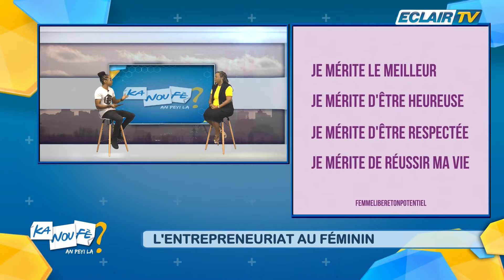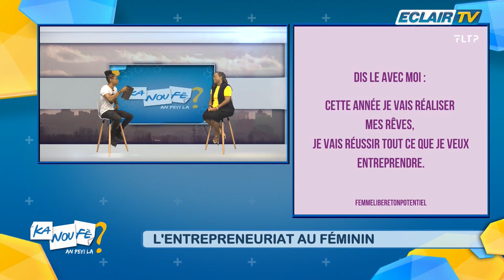KNF - AURELIE ALMA